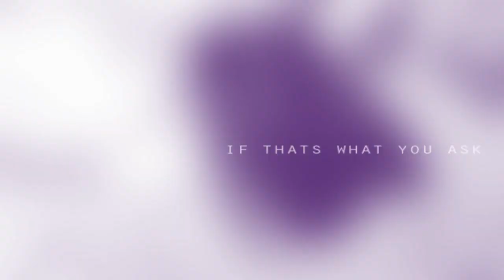(ao no exorcist) human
yeah spoilers galore
im horrible

i want to cry bc izumo ruined my life

i hate u izum o

im sorry goodbye

you can see the video going from ok to what???happened??? enjoy